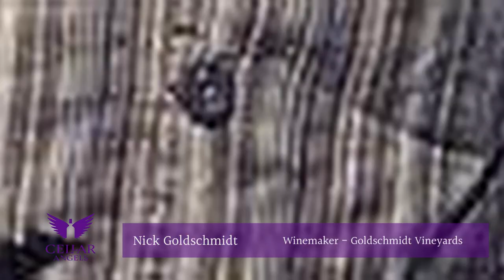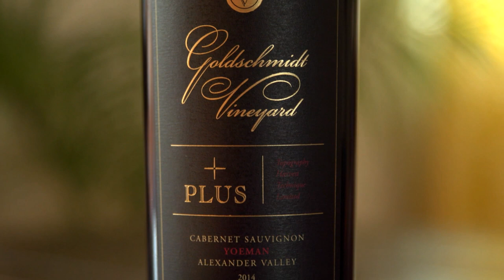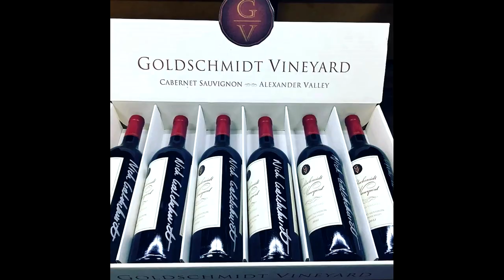Napa Valley Winemaker Nick Goldschmidt | Goldschmidt Vineyards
Nick Goldschmidt  is a talented winemaker crafting small production wines from New Zealand to California and all around the world.  Meet Goldschmidt Vineyards. In our interview, Nick shares his story of making wine all around the world.

In New Zealand, he wondered what it was like outside.  He already studied in Australia and wanted to go somewhere people hadn't been before. He started his world travel.  He first worked in Napa Valley and then straight down to Chile.  That was what gave him his big break. Outside his comfort zone making wines he had never made before - Carmenere, Carignan and other native varietals in Chile.  Eventually he found his way to California.  He was offered a job by a pretty famous winery in Napa Valley owned by a Chilean company.  He didn't take the job, but met a very famous winemaker named Zelma Long.  The first Mondavi winemaker who was not a Mondavi.  The first winemaker in California to do barrel ferment for Chardonnay. The second female graduate out of UC Davis.  Nick wanted to meet her and she was at Simi at the time.  Nick met Zelma at Simi.  He then went back to Europe to do a French vintage, and got a call back with a job offer.  He decided to give it a go for six months, and ended up staying for fifteen years at Simi.

Nick is now consulting all around the globe. He has been most involved with Chile because he has been making wine there since 1989. Except for a couple vintages during the early days of Simi, he's been there every since.

"Winemaking on the edge.  That's what I like to do.  I really think wine has become boring.  I mean, we can all make wine, but can you make a wine that is interesting, and on the edge, not only in terms of where the vineyards are but also in terms of technique.  I laugh today.  Lots of people are using concrete tanks today.  Well, we were using concrete tanks back in the late 70s.  Its like a pendulum.  Everyone goes wild ferment, concrete tank, no wood.  The pendulum just goes faster and faster.

I want to drink other wines in addition to Napa Valley Cabernets.  Making wines with other really famous winemakers further and further south and really far north - cool climate wine making in the Malleco in Chile and Okanagan and British Columbia in Canada.  There's a difference.  There's a uniqueness.  The people are dynamic and interesting and implementing new ideas."

Nick strives to ensure his wines are culturally correct and varietally correct.  And make them at lower alcohol so the terroir really shows through.

"There's a saying that wine is made in the vineyard, but that's not true.  That's the base.  But somebody has to make a decision on how to farm it.  Is it organic, biodynamic, traditional, vertical, split, how to treat the soil. But then someone makes a decision to pick on a certain day and its not just that the sugar, flavor and tannin are in balance. Its because, my winery's full.  The rain is coming. All of these factors also have an influence.  Then you bring the grapes in.  Do you cold soak, do you not.  Do you add yeast, do you not add yeast.  There are so many differences.  At the end, can you recall how that grape tasted and how that wine is and are they similar.  And is it different than the one you made over there.  If you like this wine today, you'll like it next year as well.  But hopefully I'm increasing the quality every year.

It's site specific winemaking.  Each wine has a single vineyard.  A vineyard I've been working on for more than fifteen years.  So there's that consistency.  If we ever run to the bunker, take one of these because they are going to last."

This globe trotting winemaker gives a new meaning to tasting experience.  And his wines are extraordinary.  Find the wines of Goldschmidt Vineyards on Cellar Angels.

Welcome to Cellar Angels, your gateway to a world of wine wanderlust! Become a complimentary Cellar Angels member and enjoy exclusive access to Napa and Sonoma’s highest caliber, limited production wines rarely available in the market while supporting your favorite cause with proceeds from every purchase.